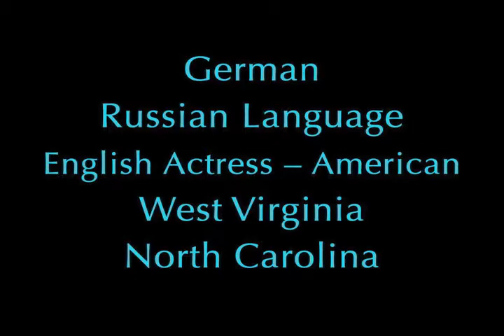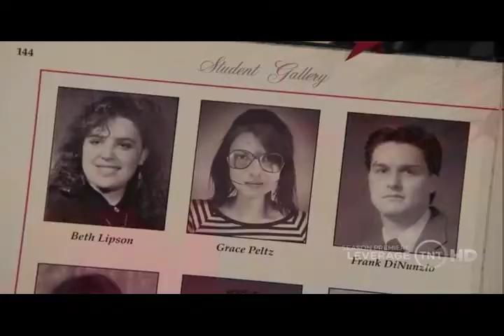MaryMac, Dialect Coach - Chapter 6.mov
A montage of MaryMac's dialect coaching, in film & television.

Producer: Mary McDonald-Lewis
Editor: Stephen Alexander